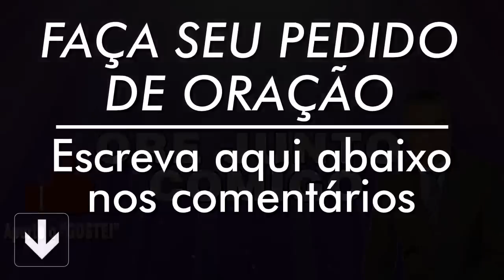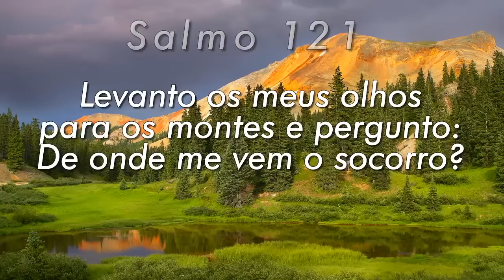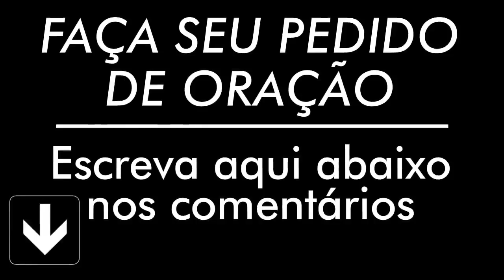PODEROSA ORAÇÃO DO SALMO 91 PARA QUEBRAR AMARRAS